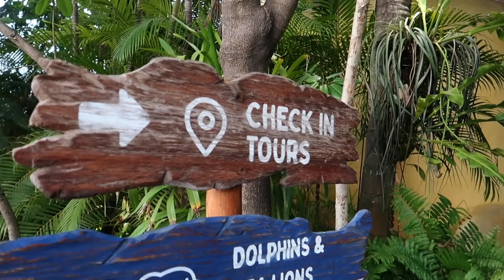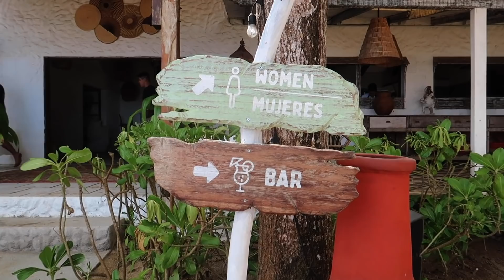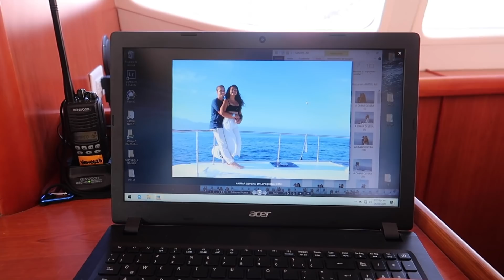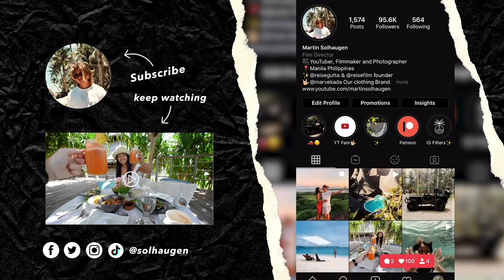We went on A LUXURY YACHT in MEXICO (You Need To do THIS!)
Looking for things to do in Puerto Vallarta Mexico? We did the luxury Yacht Experience with Vallarta Adventures and it was really great. We went to snorkel, visited a beach and had good food and snacks on the yacht! We stayed out for about 6 hours and can really recommend it!

❤️ Support Me & Ave (Secret content)

Produced by: Martin Solhaugen
Filmed by: Martin Solhaugen
Edited by: Martin Solhaugen